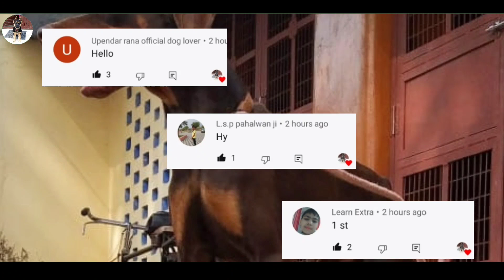Doberman and German shepherd puppy || in very affordable prices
Doberman and German shepherd puppy || in very affordable prices || ‎@Eyna the gsd life

🚖 delivery is AVAILABLE upto 50km

👉Dog ko free me adopt karne ke liye

new video